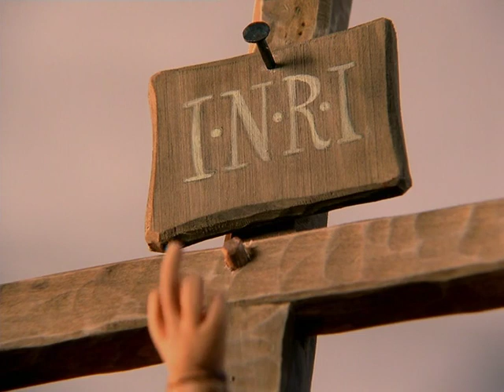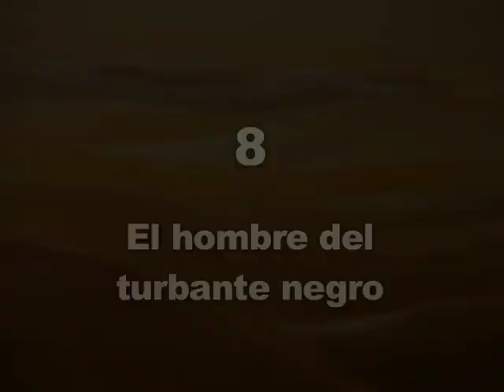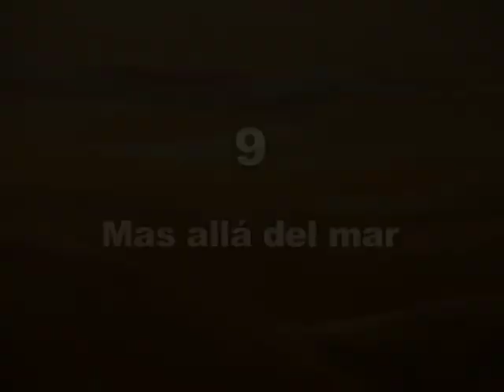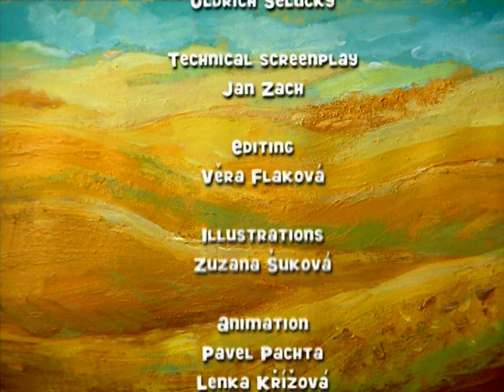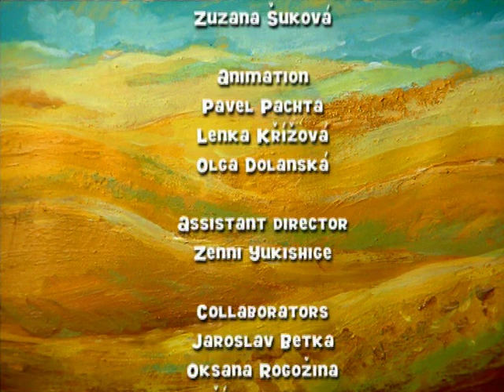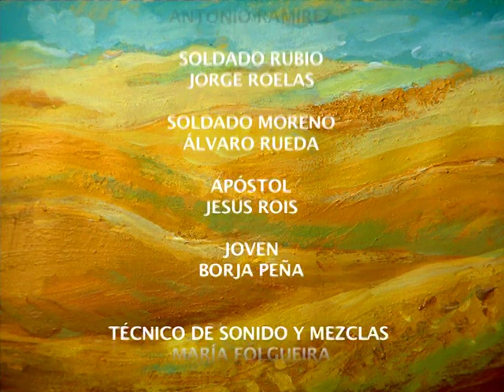Así nació del Cristianismo